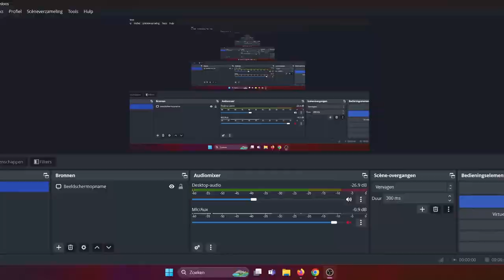FIRE IN THE HOLE 2 -NEW- NOLIMIT CITY 👍slots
New slot by NOLIMIT CITY !!👍

🔞 18+ Only